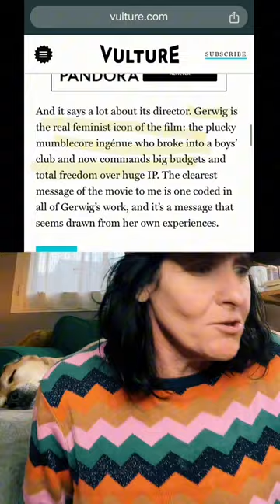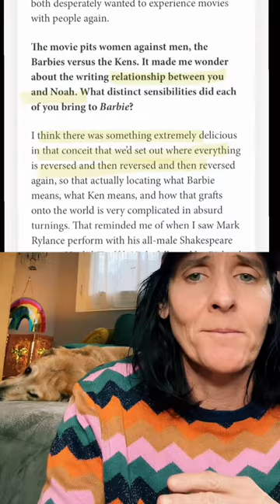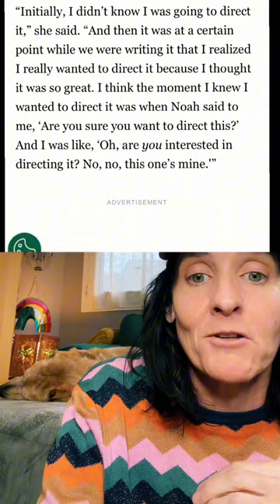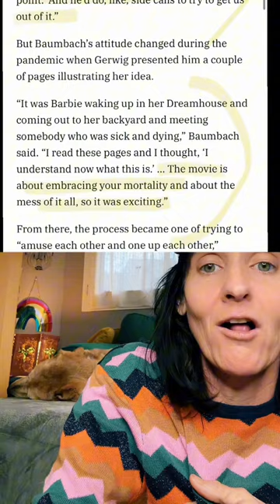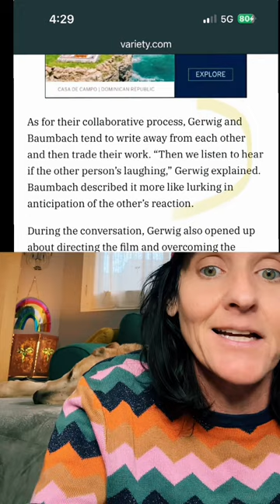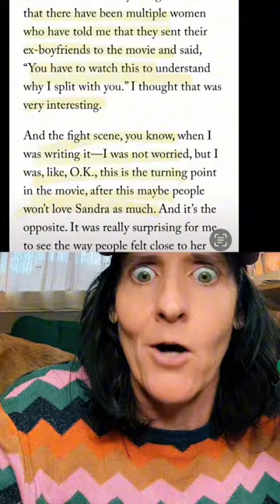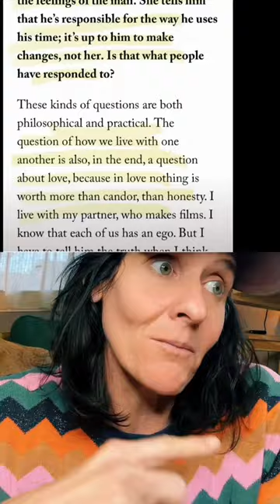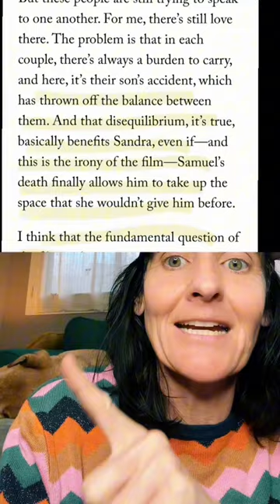Husbands who compete with their wives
Please let me know if you want my breakdown of the fight scene in Anatomy of a Fall. It’s honestly the best written marriage fight I’ve  ever seen. You don’t see women being written like that often. She’s holding all men’s feet to the fire in this scene.